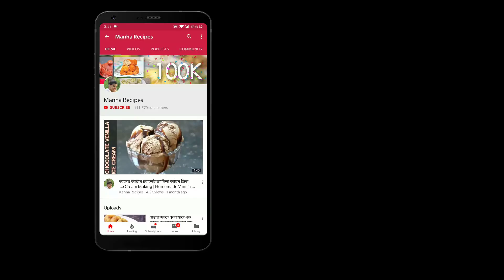ইফতারের সময় কাঁচা আম পুরিয়ে প্রান জুড়ানো এই শরবত টি বাসায় বানিয়ে নিন | Healthy Green Mango Juice Rec